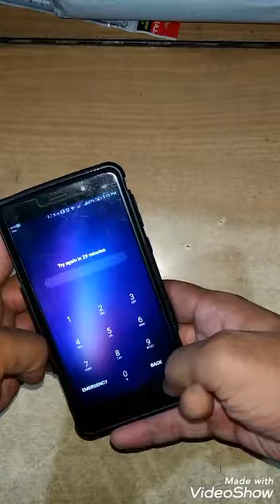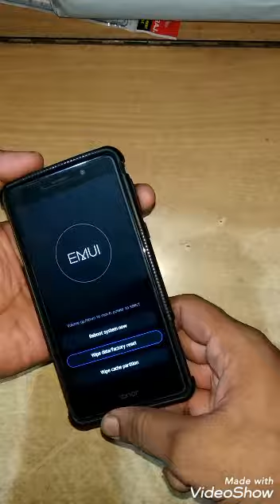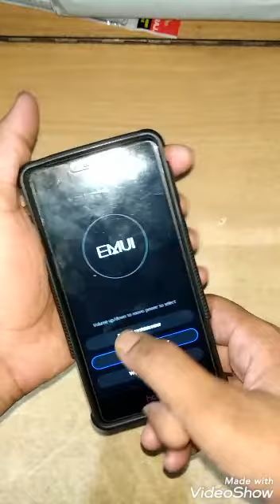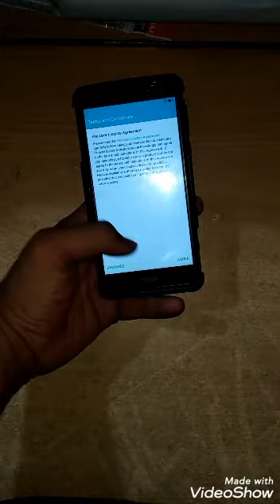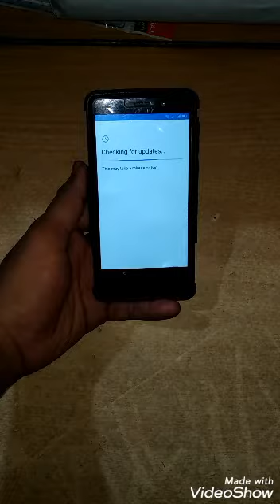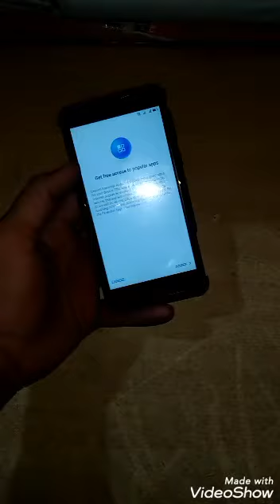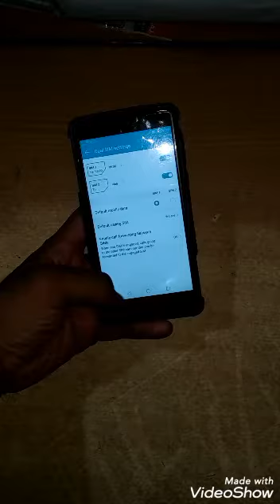how to break smartphone password???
easy way to break password of any smartphone.